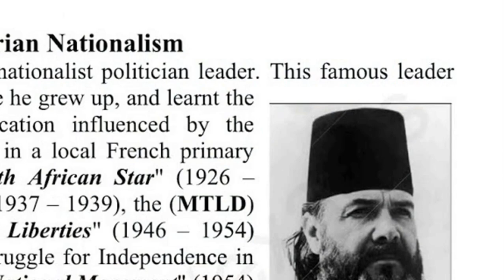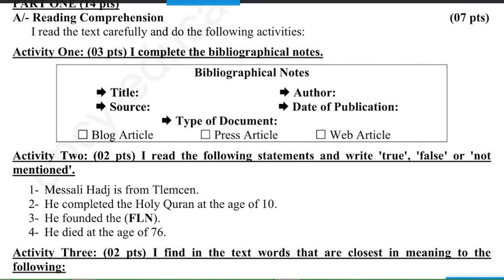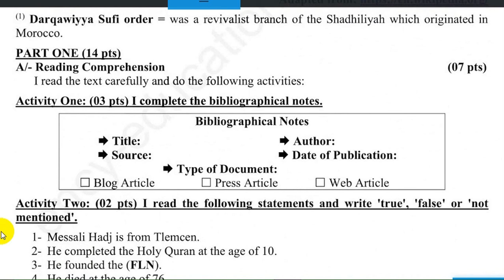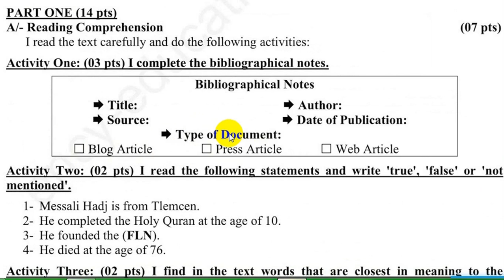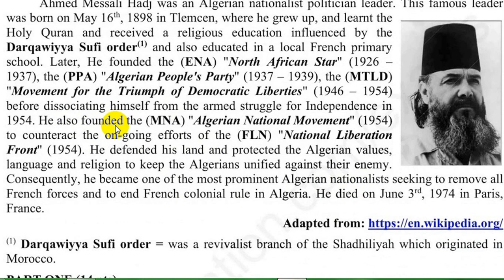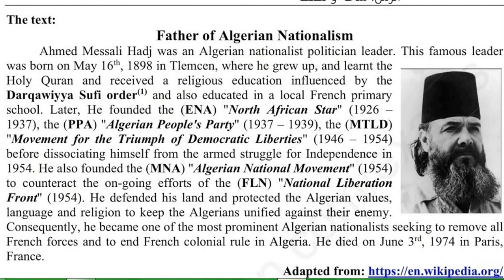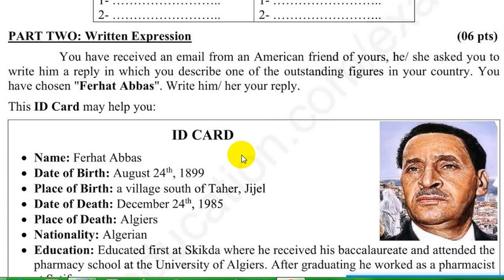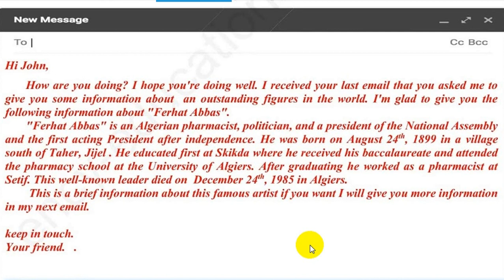حل الإختبار التدريبي رقم 02 لسنوات الرابعة متوسط الفصل الأول في اللغة الإنجليزية - BEM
أضع بين يدي طلبة السنوات الرابعة متوسط والمقبلين على إجتياز شهادة التعليم المتوسط هذا الإختبار التدريبي الثاني للفصل الأول في مادة اللغة الإنجليزية والذي يتضمن كل الدروس المتناولة خلال الثلاثي الأول وفي هذا الإختبار سوف تتعرفون على كيفية التعامل مع النص الخاص بالسيرة الذاتية للشخصيات المشهورة والبارزة في المجتمع كما ستتعرفون من خلال الشرح الدقيق الذي أقدمه اليوم لكم على كيفية التعامل وكتابة  الفقرة الإدماجية الخاصة ببطاقة الهوية لشخصية معروفة كما سوف تتعرفون على السر وراء الحل الصحيح لنشاط صحيح أو خطأ
وفي الأخير أدعوكم إلى الإشتراك في قناتي و تفعيل الجرس حتى يصلكم كل جديدي ولكم فضل الحكم كما لا تنسوا مشاركتها مع أصدقائكم وزملائكم لكي تعم الفائدة
مع تحياتي أنا أستاذة المادة العريان سميرة